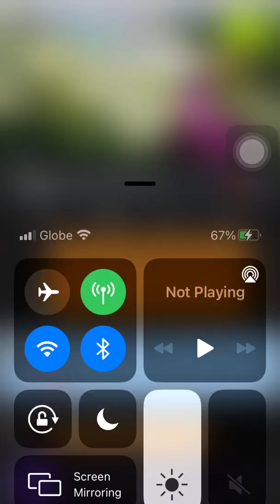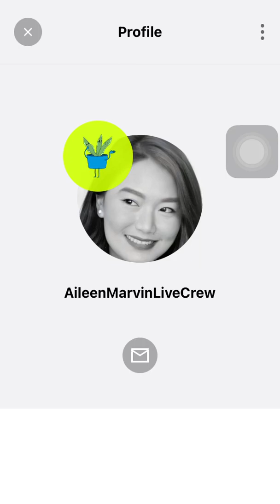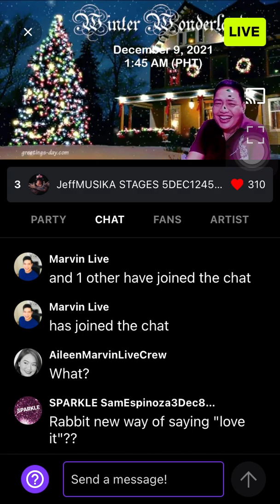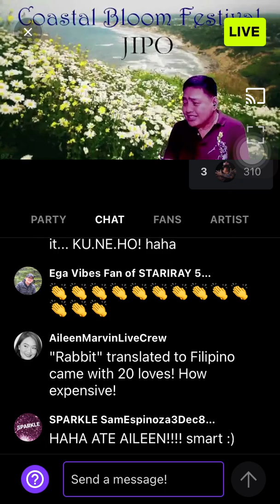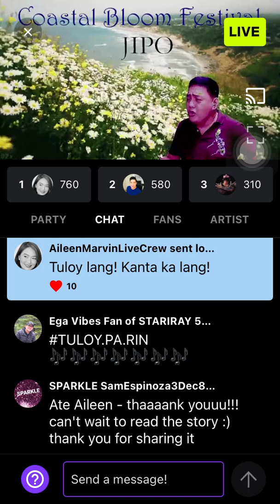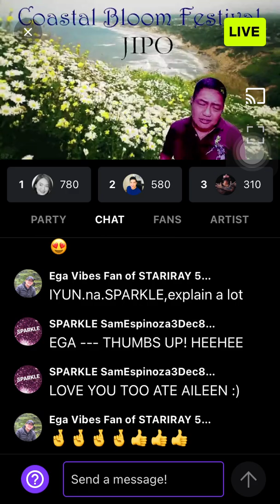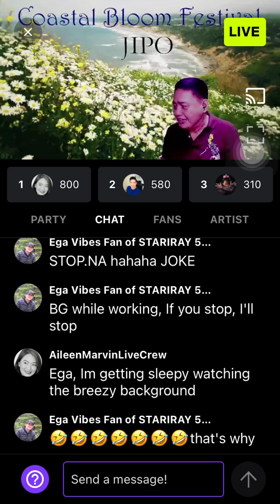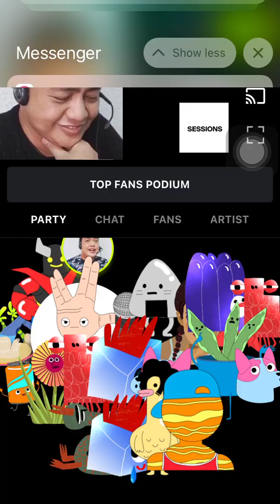Coastal Bloom and Beyond